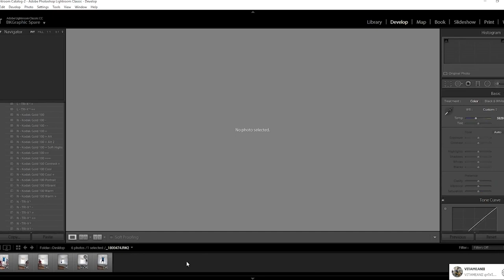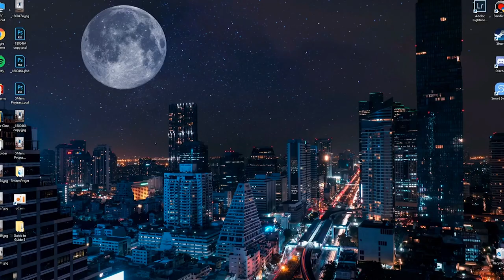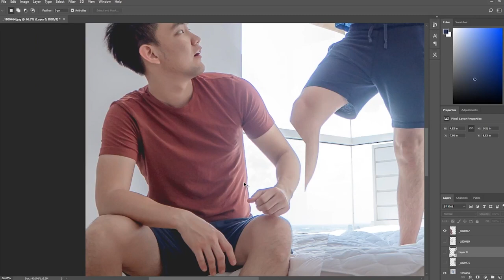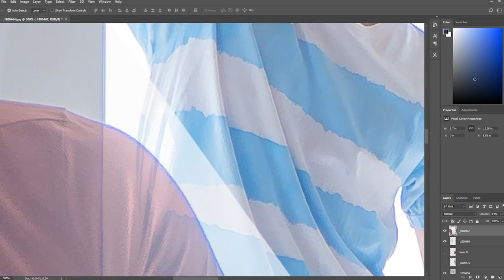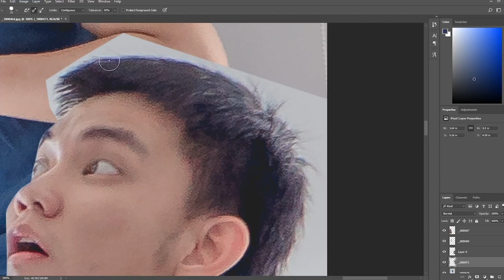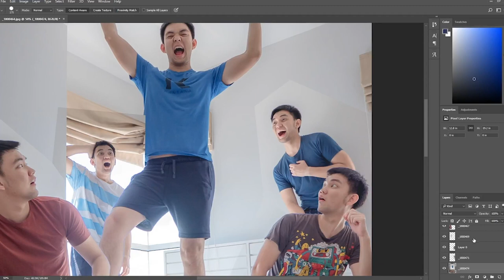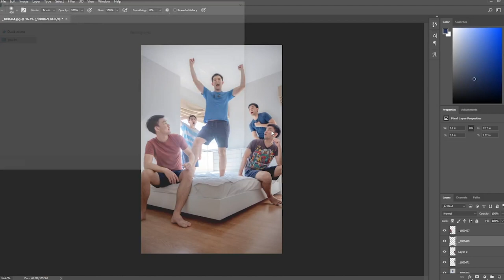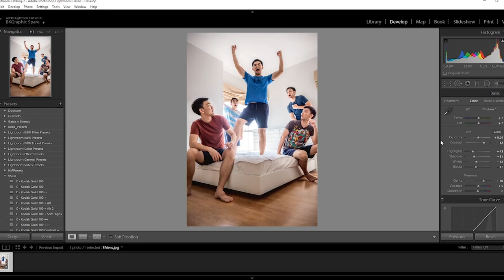หนูมา5พี่ไหวหรอ? : สอนตัดต่อโดยใช้ PS + LR ก๊อปปี้ตัวเอง 5 คน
เมื่อวานใครที่รอคลิปสอนตัดต่อก๊อปปี้ตัวเอง 5 คน มาแล้วจ้าาาาาาาา
อุปกรณ์ที่ต้องมีคือ กล้อง + ขาตั้งกล้อง แค่นั้นเอง

สิ่งที่แนะนำคือ
- ถ่ายภาพในสถานที่เดียวกัน เปลี่ยนท่า เปลี่ยนชุดตามใจชอบ
- กล้องต้องตั้งไว้ที่มุมเดียวกันเท่านั้น
- Eye Contect กับ Expression ของใบหน้าอาจจะต้องมี ให้เกิดเรื่องราว

ยังไงก็ Enjoy น้า...ใครทำแล้วส่งมาให้ดูบ้างนะ :)